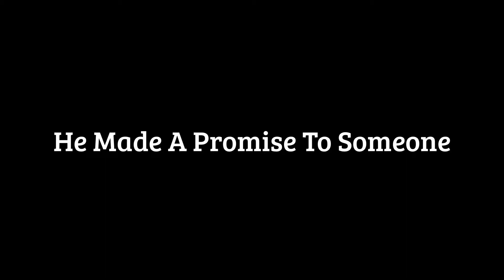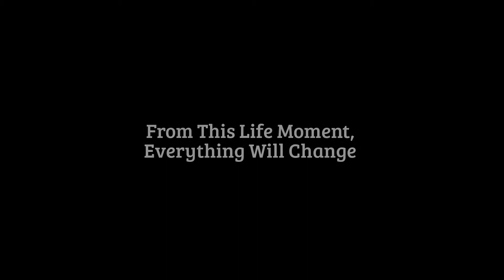Hurt | Official Teaser Trailer | August 2017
Synopsis: After returning to Arizona, Daniel finds himself in a time of struggle and misery. He must decide if he can move on or let the darkness cave him in.

Starring: Chris Beauchamp, Jim Shea, Adele Shea, Josephine Beauchamp, Kendra Baltins, Jennifer Baker, & Phyllis Rexroat

Rating: PG
Genre: Drama

Directed & Written By: Chris Beauchamp
Filmed By: Chris Beauchamp & Rebecca White
Edited By: Chris Beauchamp